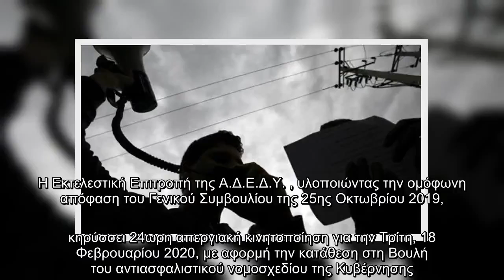✅ «Κάλεσμα του Δ.Σ. Δασκάλων και Νηπιαγωγών Εκπαιδευτικών Περιφερειών Πύργου για συμμετοχή στην 24ω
✍ Η Εκτελεστική Επιτροπή της Α.Δ.Ε.Δ.Υ. , υλοποιώντας την ομόφωνη απόφαση του Γενικού Συμβουλίου της 25ης Οκτωβρίου 2019,

κηρύσσει 24ωρη απεργιακή κινητοποίηση για την Τρίτη, 18 Φεβρουαρίου 2020, με αφορμή την κατάθεση στη Βουλή του αντιασφαλιστικού νομοσχεδίου της Κυβέρνησης. Το νομοσχέδιο που η Κυβέρνηση καταθέτει για ψήφιση δεν είναι τίποτα άλλο παρά η συνέχιση ων μνημονιακών αντιασφαλιστικών νόμων που ψηφίστηκαν την περίοδο 2010 – 2019 και είχαν ως συνέπεια τη μείωση των συντάξεων από 20% έως και 60%. Η κυβέρνηση της Νέας Δημοκρατίας, όχι μόνο δεν τήρησε τις προεκλογικές της υποσχέσεις για πλήρη κατάργηση του Νόμου Κατρούγκαλου (Ν4387/16), ο οποίος επέφερε μειώσεις μέχρι και 350€ στις κύριες συντάξεις, αλλά αντίθετα τον εφαρμόζει πλήρως και τον ισχυροποιεί ακόμα περισσότερο. Με τον Νέο Νόμο:.Διατηρούνται τα όρια ηλικίας συνταξιοδότησης στα 67 για όλους ή στα 62 με 40 χρόνια υπηρεσίας, που ψηφίστηκαν με τον Ν4336/15 (τρίτο μνημόνιο).  Καμία εξαίρεση δεν υπάρχει για καμία κατηγορία ε ...